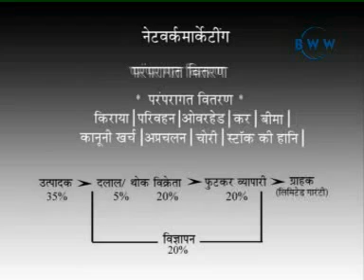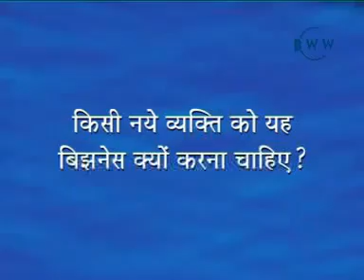Why classie people are doing Amway